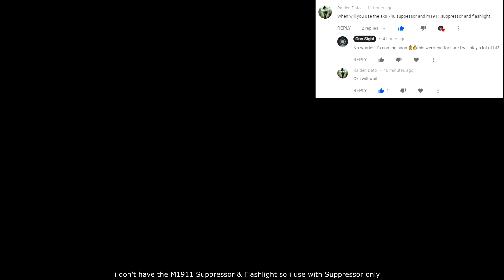Battlefield 3 Loadout: AK-74U Suppressor+M1911 Suppressor